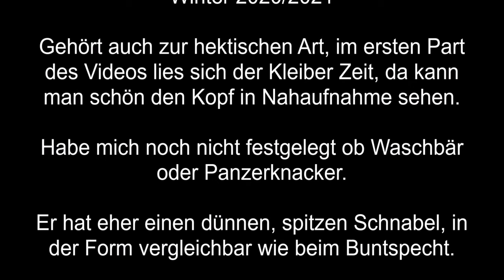Kleiber Winter 2020 2021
Die Besucher: Kleiber

Winter 2020/2021

Gehört auch zur hektischen Art, im ersten Part des Videos ließ sich der Kleiber Zeit, da kann man schön den Kopf in Nahaufnahme sehen.

Habe mich noch nicht festgelegt ob Waschbär oder Panzerknacker.

Er hat eher einen dünnen, spitzen Schnabel, in der Form vergleichbar wie beim Buntspecht. Daher haben sie beim Fressen ähnliche Techniken, was sie nicht direkt fressen können, klemmen sie in der Rinde des Baumes ein, knacken z.B. den Sonnenblumenkern und picken dann den Inhalt heraus.
Sieht man gut am Ende des Videos

Anders als beim Kernbeißer und Dompfaff, die können den Sonnenblumenkern im Schnabel knacken und mit der Zunge im Zusammenspiel mit dem Schnabel den Inhalt herausholen und die Schale dann ausspucken.